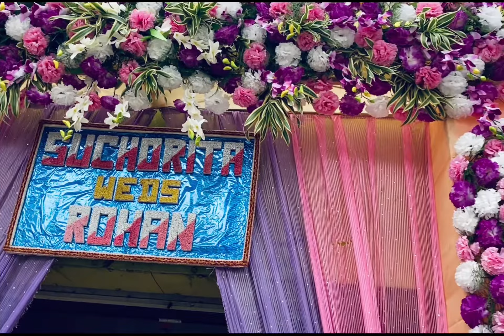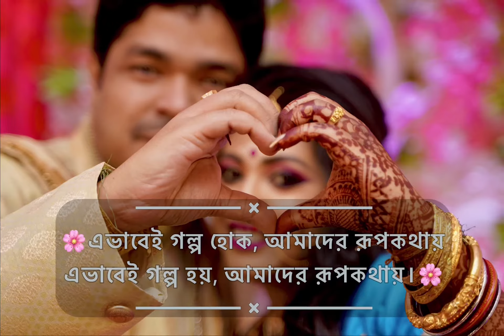|| ROHAN ❤️ SUCHORITA || WEDDING DIARY 📔